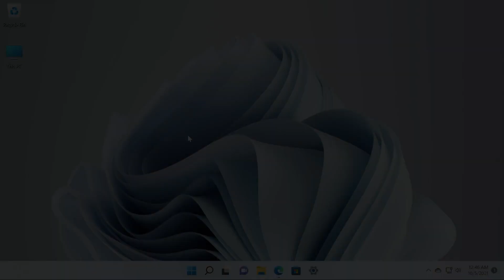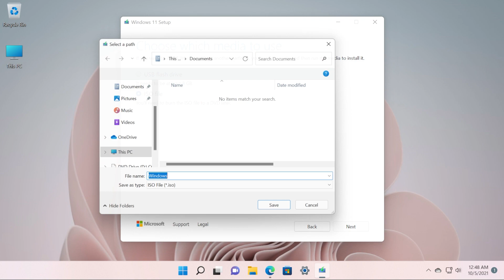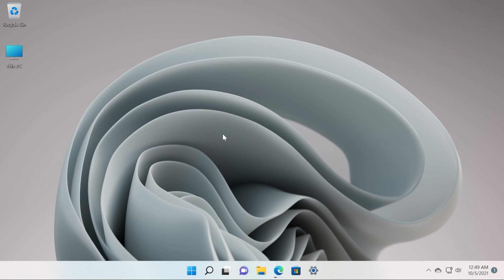Download Windows 11 ISO with the Media Creation Tool